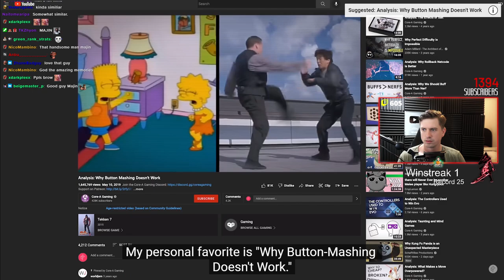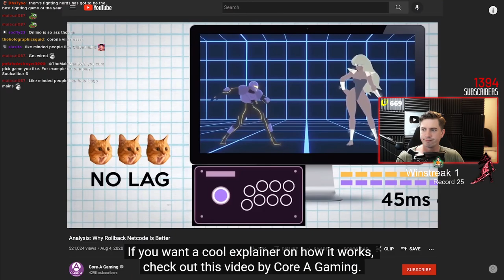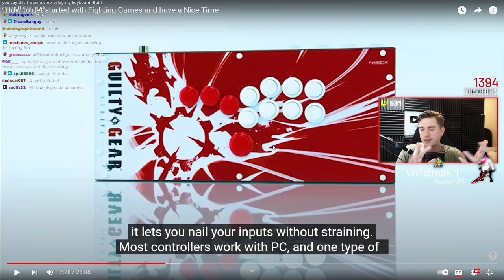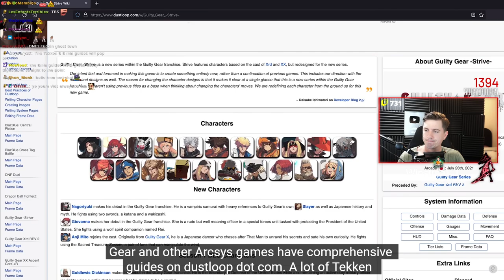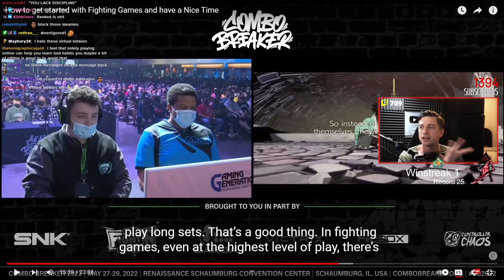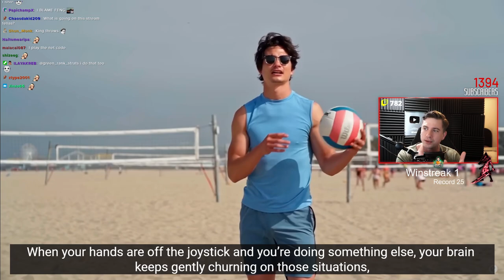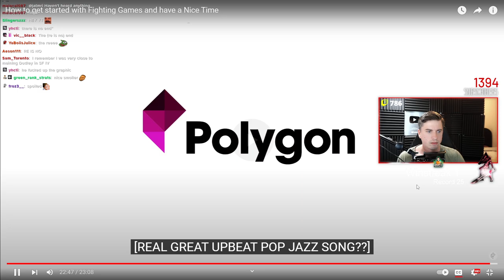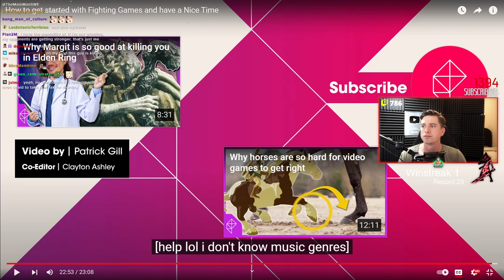TMM Reacts to Starting Tips for Fighting Games